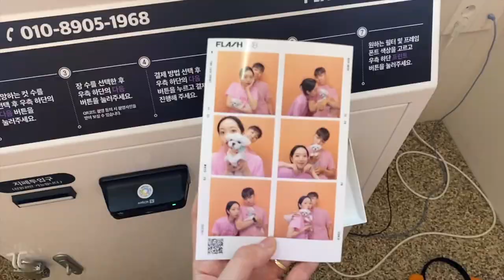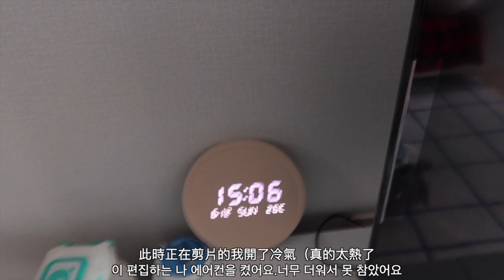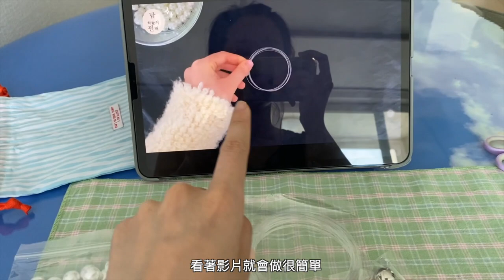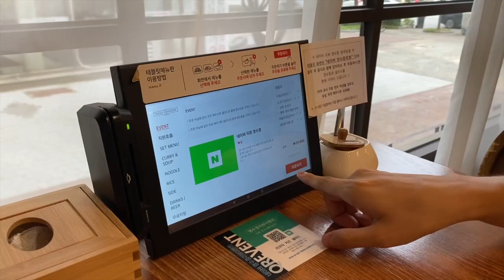[대만아내vlog]신혼부부 주말 일상 브이로그 🐶애견카페☕️태국음식🍛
안녕하세요~

이번 영상은 저희가 평소에 보내는 평범한 일상을 브이로그로 촬영해보았습니다.
여러분이 재미있게 보셨으면 좋겠습니다. 감사합니다!.